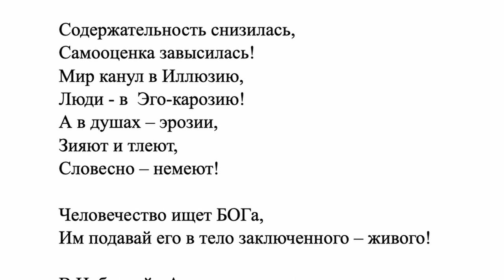GOLDEN TIME TALENT | 43 Season | Natali Deus Universe Vselennaya | The art of word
Member/team name: Natali Deus Universe Vselennaya

 The country: Ukraine United Kingdom England | City: Odessa London

 Nomination: The art of word

 Name of competitive work: HE is the Source of the Universe

Happiness and Abundance to all!

© Natali Deus Universe Vselennaya (Natalia Cherkashyna) -

Participation in other competitions and festivals / creative achievements: © Natali Deus Universe Vselennaya (Natalia Cherkashyna) -
... Simplified and Revealed - I was born-embodied Bioenergetic - since Birth - this concept includes many things - it is also a medium - I see spiritual entities, dead souls. It is also healing - prayers, mantras, healing hands, perhaps because of that the Higher Powers allowed me to learn the healing systems of Reiki Usue and TsiGun, I was able to become a Reiki Master, before the war in Ukraine people turned to me for help and I always helped them! Clairvoyance - seeing the future (I predicted in 2017 that V. Zelensky would become President of Ukraine, they laughed at me! I published this post in early 2018 on Instagram - you can check it by finding it on my general Instagram page and see the date of publication! No more laughing now...! I predicted War , back in 2019 They didn't believe me! ... I can see people's bio-field and aura with normal physical vision always!!! And all sorts of other things!... But all this is Creation Energy - Creative Energy! For this reason from my childhood, as soon as I learned to write, I began to write poems, my first poems were about Nature and the seasons (summer, autumn, winter, spring), and stories, I always drew illustrations to my works! At school, my stories were read by all the classes of my class.
The first book I published in 2007, it was a mystical novel with the epatage name "Money x SEX: Alice = Love", and in spite of the epatage name, the reviews of the readers were positive and even enthusiastic! My book was included in the Odessa State Library and was on sale in bookstores and esoteric shops in my home town Odessa. At the moment I am working on a mystical novel and mostly writing poetry, and I am also an artist - painting. A common explanation is the Creative Energy, which is a big part of me!
Just, a great desire to do something that is a part of me, that I love a lot, and to make it enjoyable for others and help to create an Energy of Wellbeing for all!
Hello!